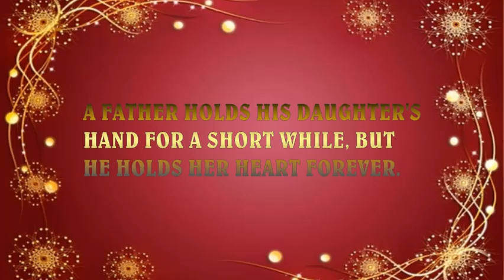Laadaki 💞 Live cover by ssslimzzz 🎧🎧 Hindi and Gujerati (Subtitled) song.A father and daughter song.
💖💖Greetings my humble effort of this magnificent song, a conversation between a father and a daughter. I have subtitled the gujerati lyrics for non gujerati speakers. I did get a bit emotion so please excuse the flaws. Please enjoy and any feedback willbe appreciated. No copyrights infringement is intended. God bless you all. 🙏🙏🙏